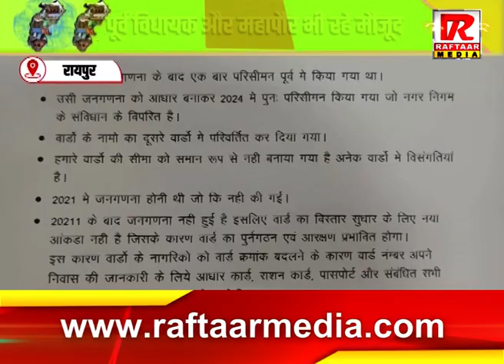रायपुर : कांग्रेस के प्रतिनिधिमंडल ने कलेक्टर से की मुलाकात,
Raftaar Media